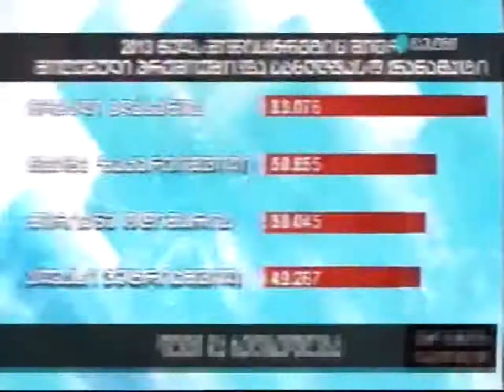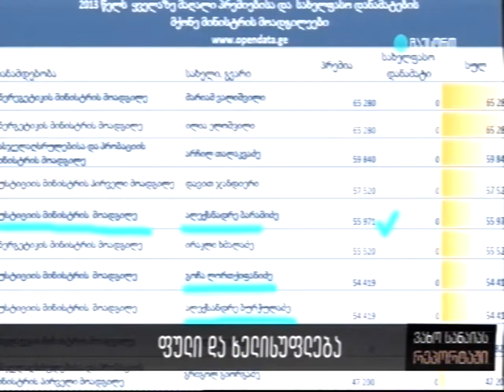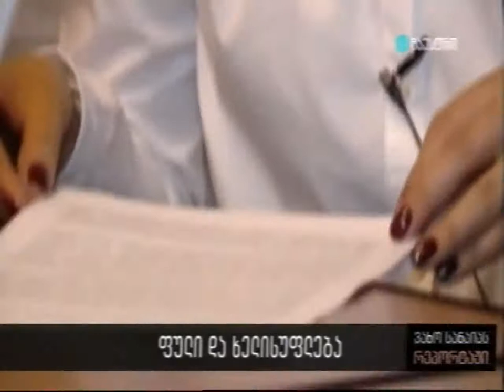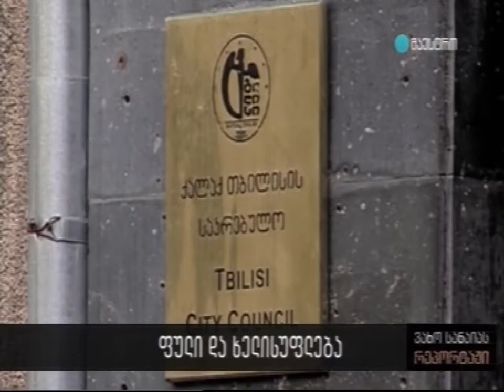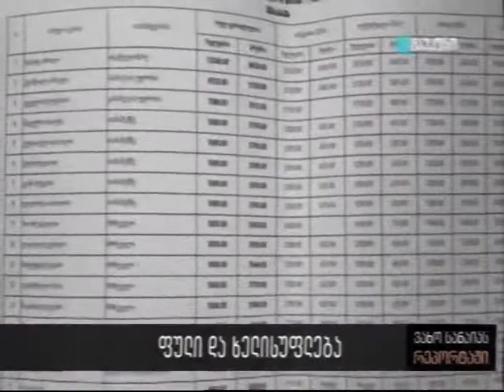ვახო სანაიას რეპორტაჟი , პრემიები - 26.05.2014 - zonanews.ge